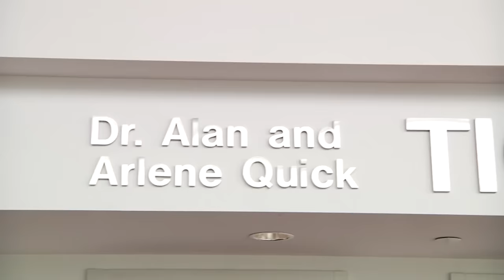Chippewa Rewind - September 28, 2015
Coach Bonamego sits down with Adam Jaksa and breaks down the Chippewas game at Michigan State.